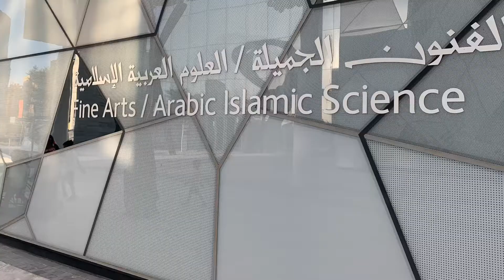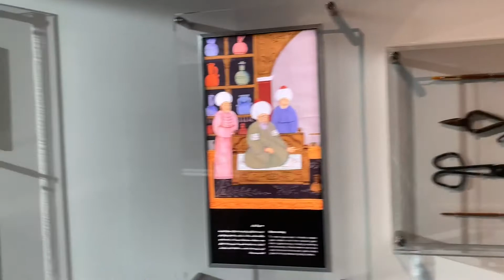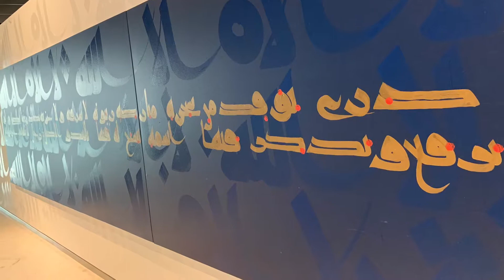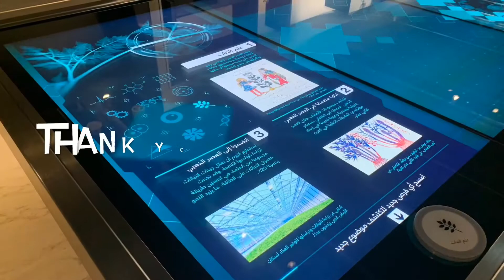ASCC Arabic and Islamic/ Fine Arts Center | العلوم العربية الإسلامية في مركز الشيخ عبدالله السالم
A look inside the Sheikh Abdulla Al Salem Cultural Center the Arabic and Islamic Science/ Fine Arts Center. Enjoy!
نظرة في داخل مركز الشيخ عبدالله السالم الثقافي قسم العلوم العربية الإسلامية ومركز الفنون الجميلة